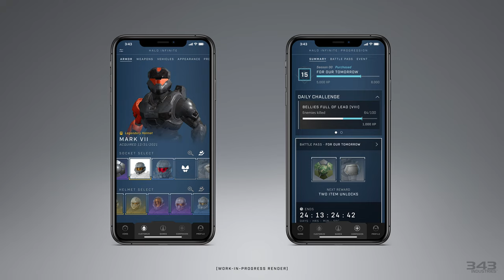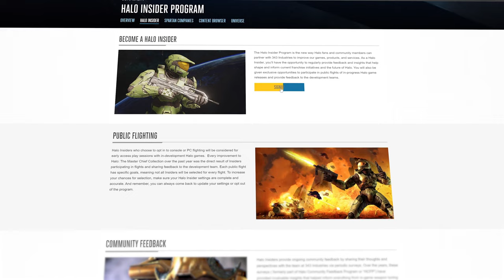Halo Infinite [XOne/XSX/PC] Multiplayer Overview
When all hope is lost and humanity’s fate hangs in the balance, the Master Chief is ready to confront the most ruthless foe he’s ever faced.

Learn about the sandbox, Academy, bots, customization, and what they're focusing on for launch.

Halo Infinite is coming to Xbox One, Xbox Series X|S and PC for Holiday 2021 at the MSRP of $59.99.